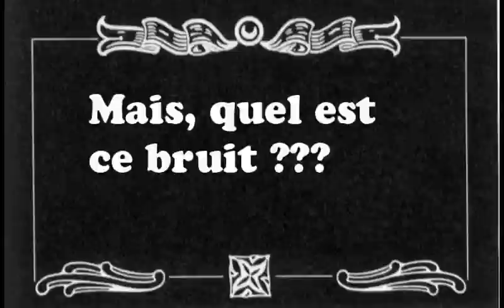P.... de drone !!!